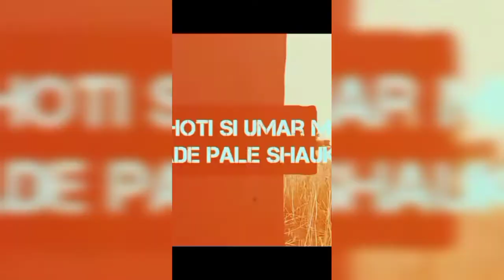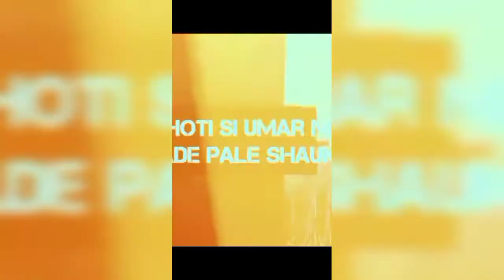Raistar Angry on Big Youtuber ll Sooneeta Propose Total Gaming ll Aditech New Song ll Desi Gamer 10M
Raistar Angry on Big Youtuber l

l Sooneeta Propose Total Gaming l

l Aditech New Song l

l Desi Gamer 10M Special ll